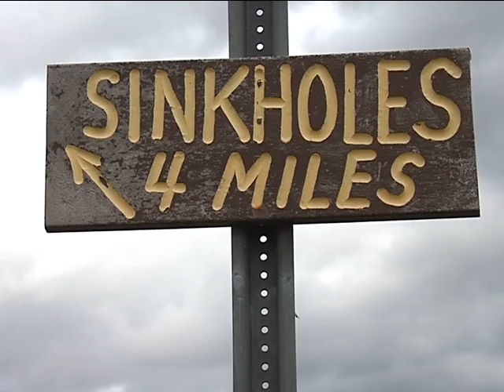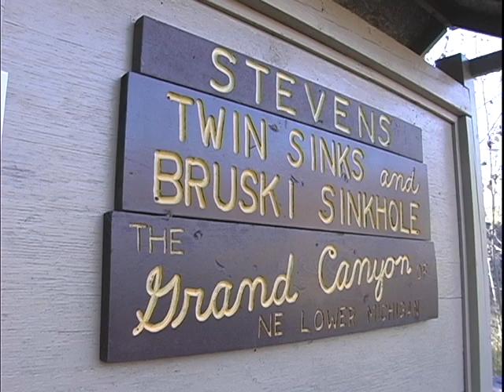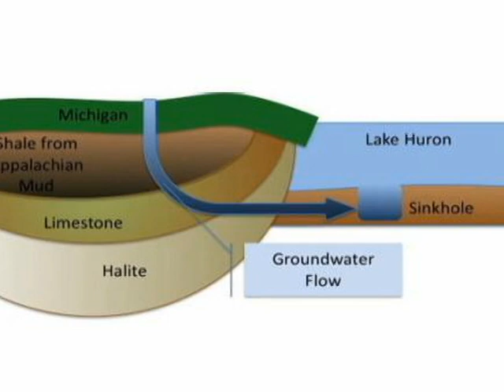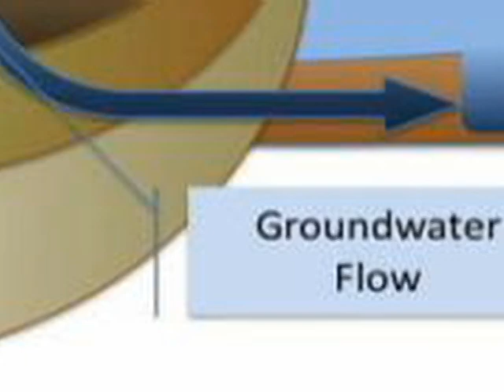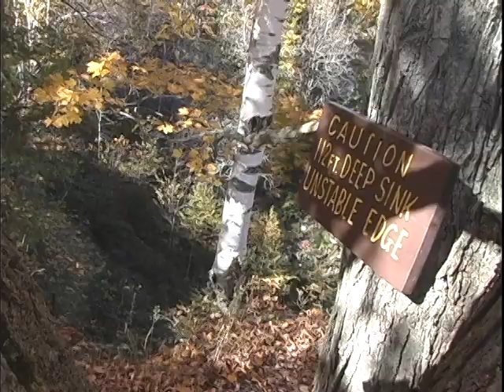Sinkholes by Alpena, MI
If you drive around Alpena county of Michigan you may notice there are sinkholes all over the place.  Some deeper than 100 feet.  In this story done by 9&10 News we try to explain how they came to be.